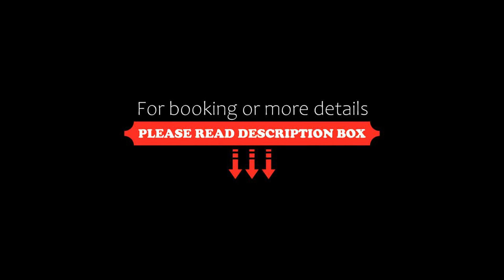Carol Homestay & Apartment Da Nang 3, Da Nang, Vietnam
About Property:
You're eligible for a Genius discount at Carol Homestay & Apartment Da Nang 3! To save at this property, all you have to do is sign in.
Carol Homestay & Apartment Da Nang 3 features city views, free WiFi and free private parking, set in Da Nang, 3 km from My Khe Beach.
Accommodation is fitted with air conditioning, a fully equipped kitchen with a dining area, a flat-screen TV and a private bathroom with bidet, slippers and a hairdryer. A fridge, a minibar and sto...
Property Type: Hotel
Address: 45 Đường An Mỹ, Da Nang, Vietnam
Searching For
1. Carol Homestay & Apartment Da Nang 3 - Da Nang - Vietnam
2. Carol Homestay & Apartment Da Nang 3 - Da Nang - Vietnam Address
3. Carol Homestay & Apartment Da Nang 3 - Da Nang - Vietnam Rooms
4. Carol Homestay & Apartment Da Nang 3 - Da Nang - Vietnam Amenities
5. Carol Homestay & Apartment Da Nang 3 - Da Nang - Vietnam Offers and Deals
Audio Credit:
Track Title: Subway Dreams
Artist: Dan Henig